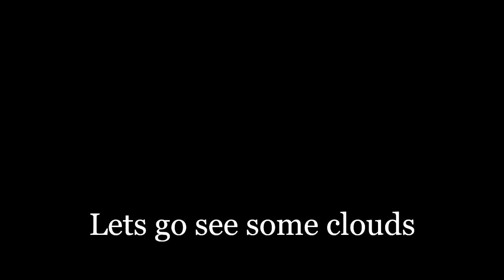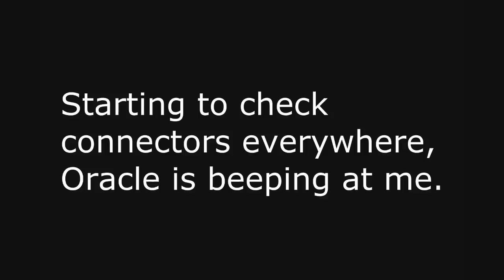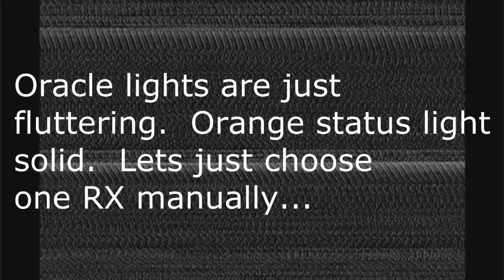To the Clouds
Turned down the sensitivity on the Oracle and that seems to have solved the problem.